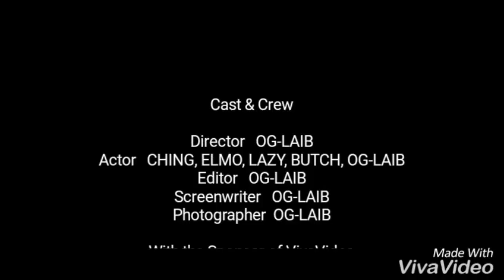Snake River Fishing Trip 2016